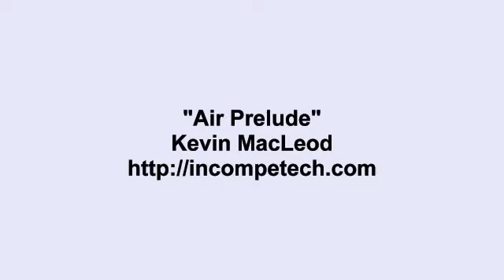Kevin MacLeod Air Prelude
Hey
this is an reupload from Kevin MacLeod
hope you like the Music.

Kevin
MacLeod
Kevin MacLeod
Music
music
Musik
Free
free
free music
chill
chill music
Yoga
Yoga music
yoga chill
yoga
macLeod
macleod
kevin
calm music
background music
music mix
cool music
oldschool music
music 2020
musically
music for studying
music 2019
music video
happy music
Kevin MacLeod
Kevin MacLeod Music
Kevin
MacLeod
Kevin MacLeod
Music
music
Musik
Free
free
free music
chill
chill music
Yoga
Yoga music
yoga chill
yoga
macLeod
macleod
kevin
calm music
backgroud music
music mix
cool music
oldschool music
music 2020
musically
music for studying
music 2019
music video
happy music
Kevin MacLeod
Kevin MacLeod Music
Kevin
MacLeod
Kevin MacLeod
Music
music
Musik
Free
free
free music
chill
chill music
Yoga
Yoga music
yoga chill
yoga
macLeod
macleod
kevin
calm music
backgroud music
music mix
cool music
oldschool music
music 2020
musically
music for studying
music 2019
music video
happy music
Kevin MacLeod
Kevin MacLeod Music
Kevin
MacLeod
Kevin MacLeod
Music
music
Musik
Free
free
free music
chill
chill music
Yoga
Yoga music
yoga chill
yoga
macLeod
macleod
kevin
calm music
backgroud music
music mix
cool music
oldschool music
music 2020
musically
music for studying
music 2019
music video
happy music
Kevin MacLeod
Kevin MacLeod Music
Kevin
MacLeod
Kevin MacLeod
Music
music
Musik
Free
free
free music
chill
chill music
Yoga
Yoga music
yoga chill
yoga
macLeod
macleod
kevin
calm music
backgroud music
music mix
cool music
oldschool music
music 2020
musically
music for studying
music 2019
music video
happy music
Kevin MacLeod
Kevin MacLeod Music
Kevin
MacLeod
Kevin MacLeod
Music
music
Musik
Free
free
free music
chill
chill music
Yoga
Yoga music
yoga chill
yoga
macLeod
macleod
kevin
calm music
backgroud music
music mix
cool music
oldschool music
music 2020
musically
music for studying
music 2019
music video
happy music
Kevin MacLeod
Kevin MacLeod Music
Kevin
MacLeod
Kevin MacLeod
Music
music
Musik
Free
free
free music
chill
chill music
Yoga
Yoga music
yoga chill
yoga
macLeod
macleod
kevin
calm music
backgroud music
music mix
cool music
oldschool music
music 2020
musically
music for studying
music 2019
music video
happy music
Kevin MacLeod
Kevin MacLeod Music
Kevin
MacLeod
Kevin MacLeod
Music
music
Musik
Free
free
free music
chill
chill music
Yoga
Yoga music
yoga chill
yoga
macLeod
macleod
kevin
calm music
backgroud music
music mix
cool music
oldschool music
music 2020
musically
music for studying
music 2019
music video
happy music
Kevin MacLeod
Kevin MacLeod Music
Kevin
MacLeod
Kevin MacLeod
Music
music
Musik
Free
free
free music
chill
chill music
Yoga
Yoga music
yoga chill
yoga
macLeod
macleod
kevin
calm music
backgroud music
music mix
cool music
oldschool music
music 2020
musically
music for studying
music 2019
music video
happy music
Kevin MacLeod